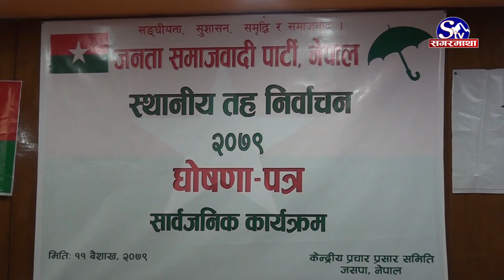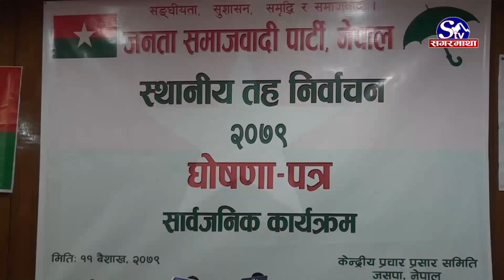जसपाको घोषणापत्र यस्तो छ, अरु दलले ठूला कुरा गरेः बाबुराम भट्टराई | Sagarmatha Report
बैशाख ३० गते हुने स्थानीय तह निर्वाचनका लागि जनता समाजवादी पार्टी, नेपालले घोषणापत्र सार्वजनिक गरेको छ ।  घोषणापत्र सार्वजनिक कार्यक्रमलाई सम्बोधन गर्दै जसपाका संघीय परिषद् अध्यक्ष डा. बाबुराम भट्टराईले स्थानीय तह निर्वाचनमार्फत् लोकतन्त्रलाई सही अर्थमा जनताको घर दैलोमा पु¥याउनु आफ्नो पार्टीको मुख्य ध्येय भएको बताएका छन । अध्यक्ष भट्टराईले लोकतन्त्रलाई समावेशी, समानुपातिक र सहभागितामूलक बनाउन आफ्नो पार्टीको प्रयास रहने बताए ।